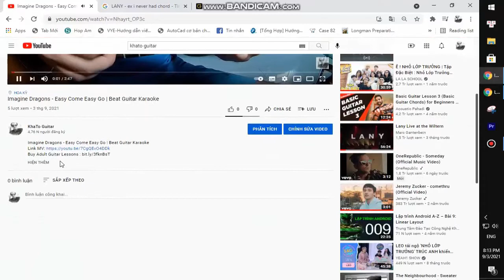Catie Turner - God Must Hate Me | Karaoke Instrumental